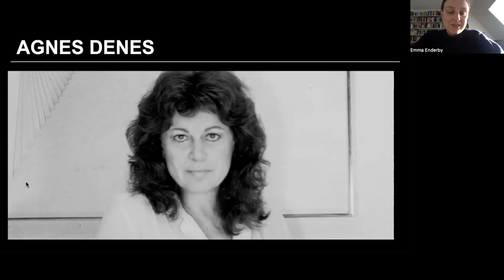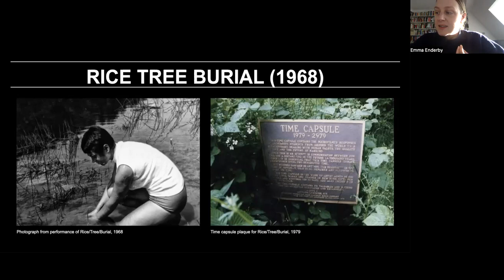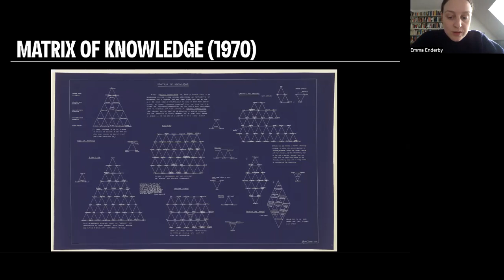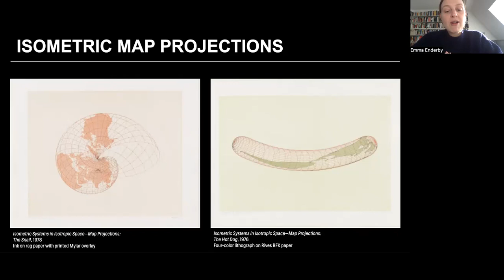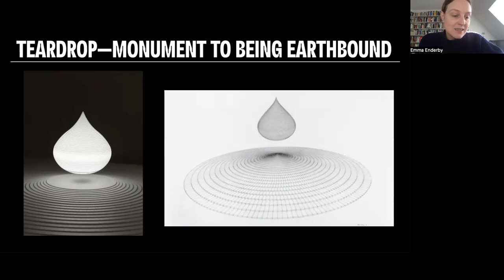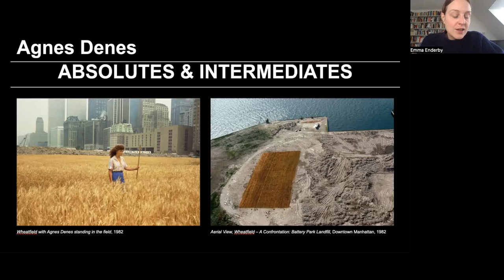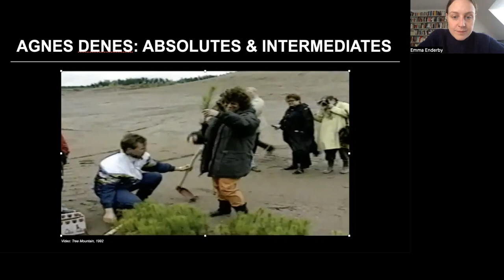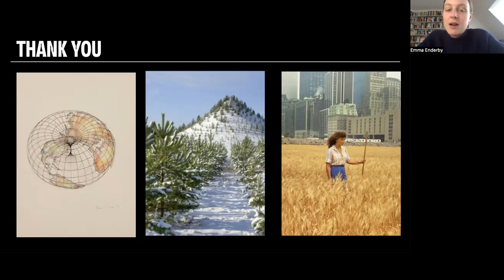"Agnes Denes'in Hayatı ve Sanatı Üzerine" / "On Agnes Denes's Life and Art" - Emma Enderby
Agnes Denes'in Hayatı ve Sanatı Üzerine - Emma Endery, Küratör, Haus der Kunst, Münih

Küratör, yazar ve modern ve çağdaş sanat uzmanı Emma Enderby, Agnes Denes üzerine yaptığı bu konuşmada, sanatçının hayatını, felsefesini ve 1960'lardan günümüze uzanan ekolojik ve kavramsal sanat pratiğini ele alıyor.

On Agnes Denes's Life and Art - Emma Enderby, Chief Curator at the Haus der Kunst, Munich

In this talk on Agnes Denes, curator, author, and modern and contemporary art expert Emma Enderby discusses the artist's life, philosophy and ecological and conceptual artistic practice from the 1960s onwards.

Denes' "Living Pyramid" is on view in the gardens of the Sakıp Sabancı Museum, with the support of Sabancı Holding and communication sponsorship by Çimsa.